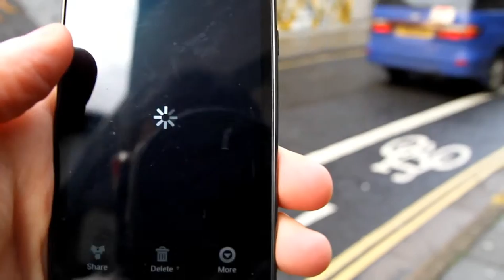how to shoot a panoramic photo with android phone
Quick tutorial for taking panoramic photos with an Android smartphone.

for £3.99

In this video I'm using my Samsung Galaxy SII (running Ice Cream Sandwich). but I'm sure you can take better photos :)